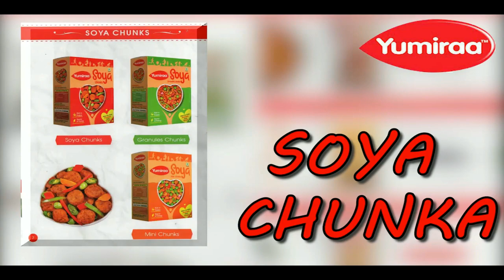जोगिंद्रनगर पुलिस ने आधा किलो चरस के साथ पकड़ा इंजीनियर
HimachalNews: जोगिंद्रनगर पुलिस ने आधा किलो चरस के साथ पकड़ा इंजीनियर
divyahimachaltv
dhtv,tvnews
local news
divyahimachalgoodmorning
khabre ftafat
divyahimachalgoodafternoon